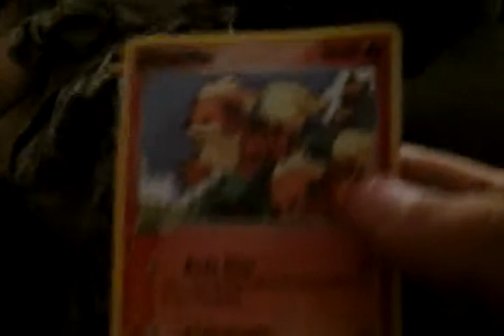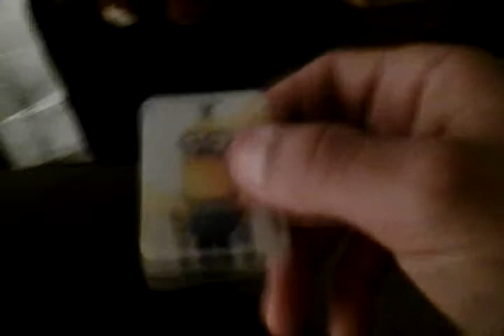Tornado vlog 28 🌊🌊🌊🌋🌋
Noooooook please